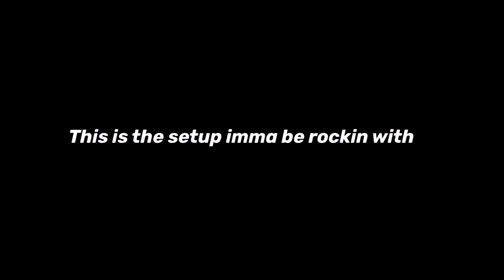THE BEST SMG IN SEASON 9!?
So today were going to be using the HG40 I haven’t maxed out yet but its still op like broken but season 6-8 cordite was better.